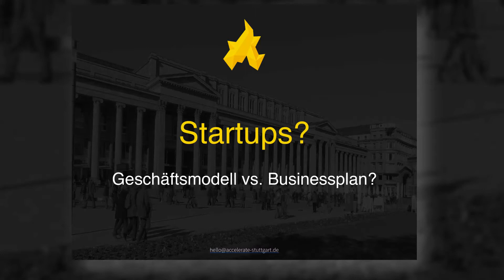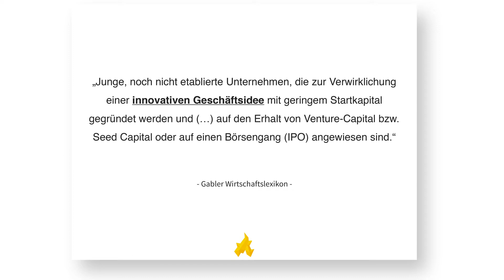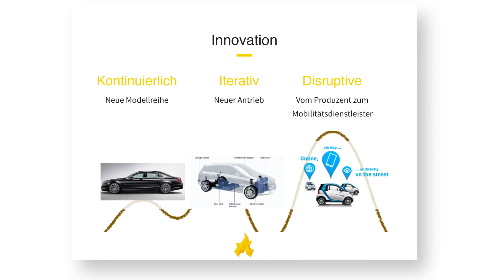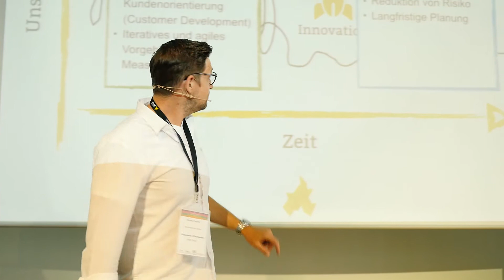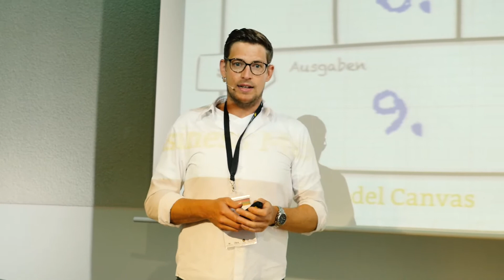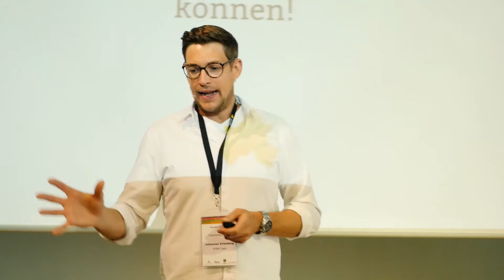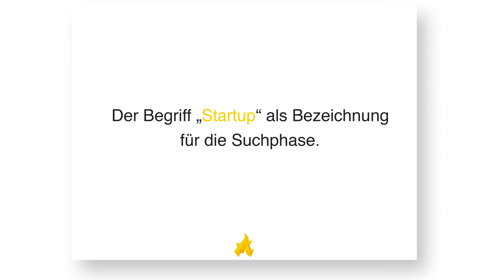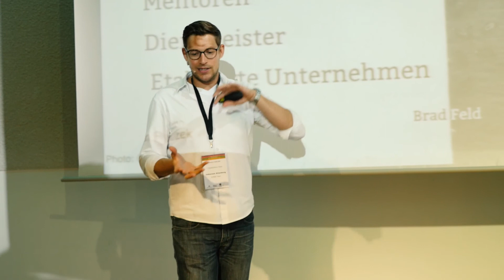Was sind Startups?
Johannes Ellenberg definiert den Begriff "Startup" und geht dabei auf die Unterschiede zu herkömmlichen Unternehmensgründungen ein. Dabei erörtert er warum wir als Gesellschaft Startups unbedingt benötigen und wie wir sie unterstützen können.